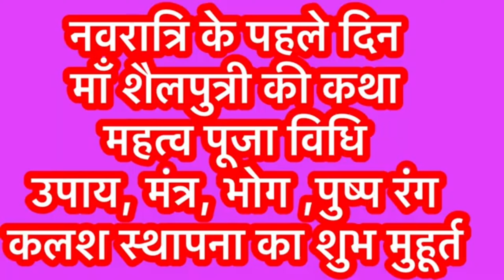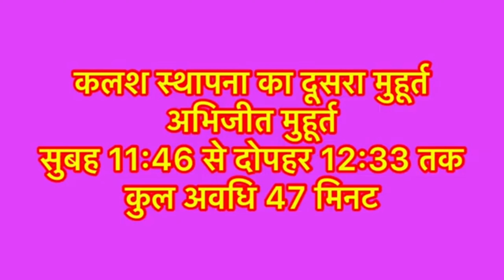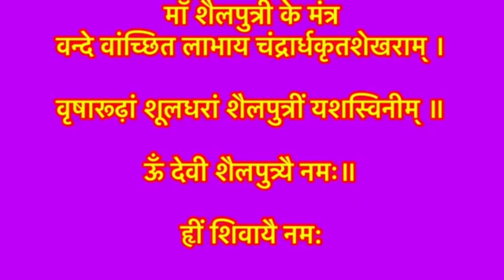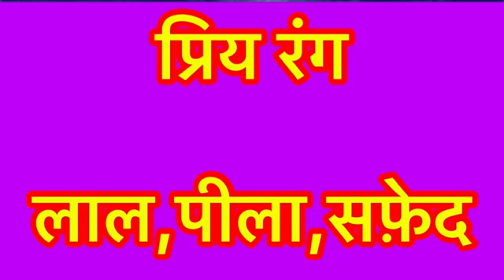नवरात्रि का पहला व्रत मां शैलपुत्री पूजा विधि, मंत्र,भोग,रंग।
youtube search

Cute couples
Indian Cute couples
Couples life video
Vijay Riya New Car Delivery
Vijay Riya Vlogs New Car Delivery
New Car
YouTube money new car
YouTube Money se car kharide
Vijay Riya ka car
Mahindra Thar
New Thar
Thar Vlog
Thar Video
Love story
new car
Car kharide
Our New Car
YouTube money se new car liye
YouTube money se car
YouTube money achievement
YouTube ke Paisa se car
Vijay ka Car
Riya ka Car
Real Love story
Love status
Sunil gudiya
Mithun kajal
Nandini
Mampi.rahul
Vijay riya vlogs
Vijay riya
Couple kiss
Sweet couple
Couple vlog
Funny couple
Cute couple
Couple vlogger
Couple video
Vlog
New vlog video
Vlog video
Daily vlogger
Daily vlogs India
Daily vlogs
Hindi vlogs
Jharkhand vlog
Jamshedpur vlog
Village vlog
Village food
Village life style
Indian village
Village cooking